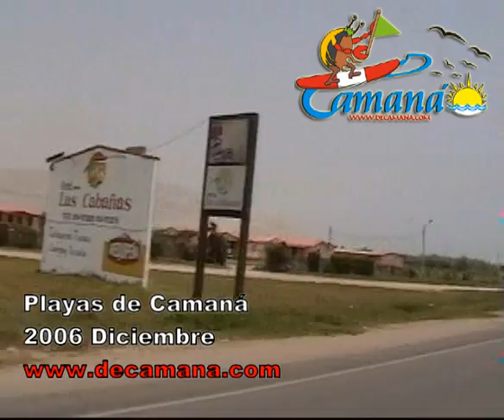Playas de Camana en Diciembre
Asi estan las playas en esta temporada de Diciembre, al parecer el verano se adelanto, estamos diciembre del 2006 y las playas estan siendo bien concurridas.